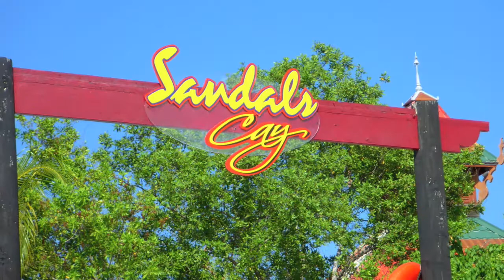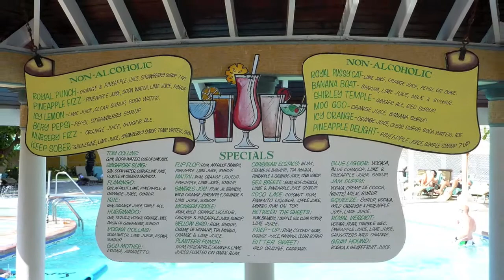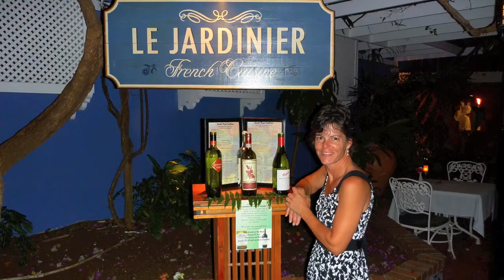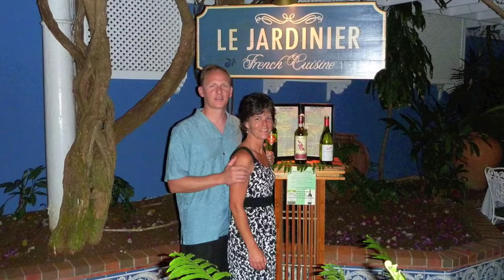Jamaica2009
Montego Bay Jamaica, October 2009